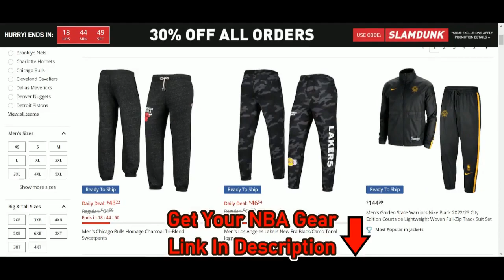[NBA] Karl-Anthony Towns Highlights | Timberwolves @ Lakers (04/11/2023) | NBA Regular Season